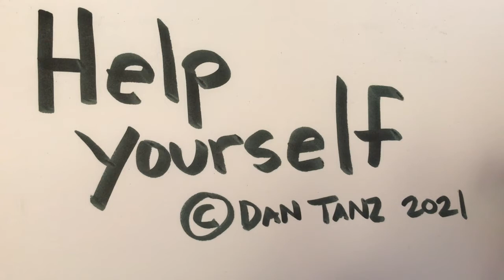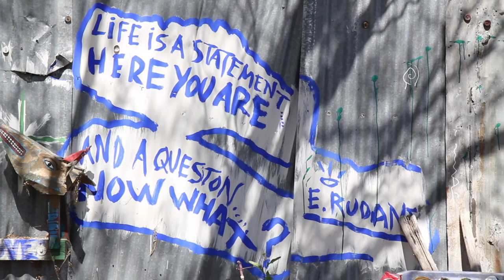Help Yourself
No Pressure Tip Jar
I struggled with the prompt, titled "Help Yourself"- and cycled through a few completely different false starts, before landing on this one, which I'm glad I held out for. Also note that I am switching between two cameras, but haven't quite yet nailed the proper positioning for the second camera LOL! I have to keep fooling with it in the future to get it more aimed at my actual guitar hands. A work in progress!

Played on the Taylor acoustic guitar, capo 2
Lyrics:

If you can’t even help yourself
You won’t be no good to anybody
Just standing at the light rail in the morning
And that cold wind zips right through your clothes

It’s early and your thoughts return to him
Always turning, whirling like the weather
You’re yearning, for something you can touch
You want so much, you don’t even know

I’ve been watching for while on the train
You’re buried deep inside some Eckhart Tolle
Tell me if you’re happy now this way
Knowing you can’t even help yourself

(instrumental)

You disembark and somewhere far away
You hear the sound of other people laughing
They all seem so happy and content
But are they really? It’s hard to tell

But somewhere on the inside
There’s a fire burning bright that you can’t figure out

(instrumental)

And I’m wondering if you even stand a chance
Knowing what I know about the world

Thanks

Dan Tanz